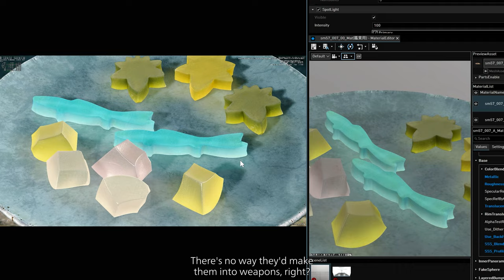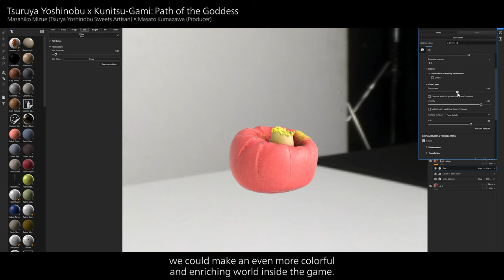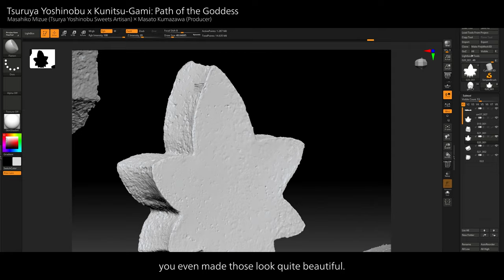Making of Kunitsu-Gami: Path of the Goddess - #4 Friandises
Rejoignez-nous pour la nouvelle vidéo des coulisses de Kunitsu-Gami.

Découvrez comment les confiseurs japonais traditionnels fabriquent à la main des friandises artisanales et commentelles ont été intégrées au processus de développement.

Kunitsu-Gami est actuellement en promotion pour la première fois sur toutes les plateformes !

À propos de Kunitsu-Gami : Path of the Goddess :
Entrez dans le monde d'une beauté envoûtante de Kunitsu-Gami: Path of the Goddess. Exécutez des mouvements d'épée élégants et dansants et commandez les villageois dans la bataille contre des ennemis inquiétants.

La version démo est disponible dès maintenant !

Kunitsu-Gami : Path of the Goddess est disponible dès maintenant sur Xbox Game Pass, Xbox Series X|S, Xbox One, Windows, PlayStation 5, PlayStation 4 et PC (Steam).

La démo est disponible dès maintenant !

Kunitsu-Gami: Path of the Goddess est disponible sur Xbox Game Pass, Xbox Series X|S, Xbox One, Windows, PlayStation 5, PlayStation 4 et Steam.